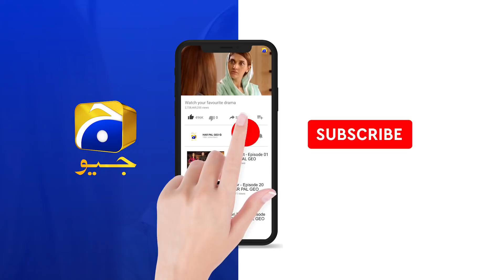Fasiq | Episode 88 | Best Scene 09 | HAR PAL GEO